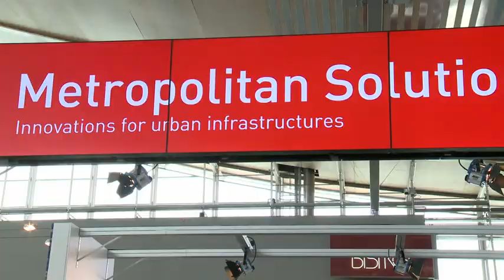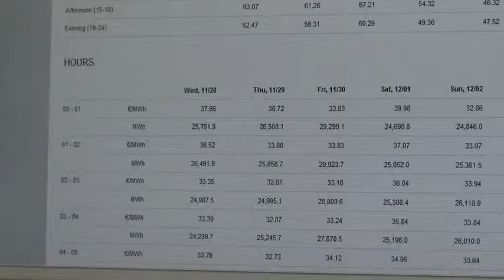德国能源转型与欧洲邻国之间的关系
^德国已经宣布要实行能源转型，但是告别核能，改用可再生能源需要花费
巨大的成本，而邻国也受到影响。

德国为自己制定了雄心勃勃的计划。作为世界领先的工业国家之一，德国
将在不久的将来告别核能。绿色电能，也就是零排放、可再生的能源，将
越来越占据重要地位，并取代现有的发电站——能源转型是一个具有全球效
应的国家工程。它带来的影响是多样化的，正如德国外交部经济处主任维
克多·艾尔柏林所说